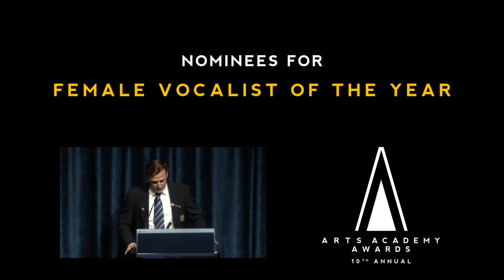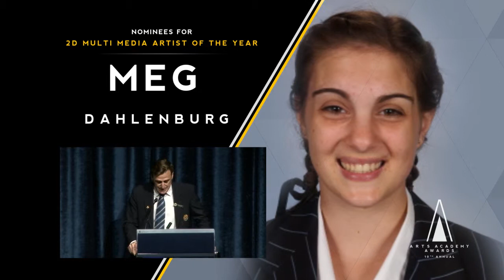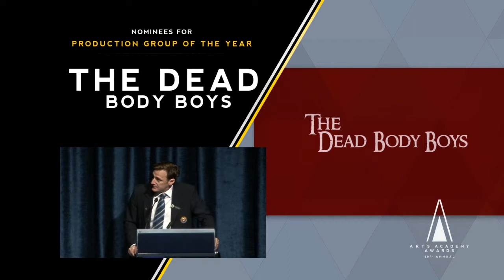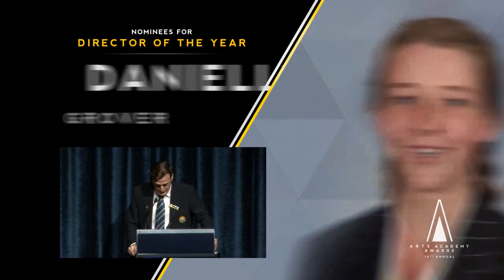10th Annual Arts Academy Awards 2014 - Nominations Announcement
The 10th Annual Arts Academy Award Nominations have been announced.

The winners will be announced at the gala event on Saturday 20 September at the Sheldon Event Centre.